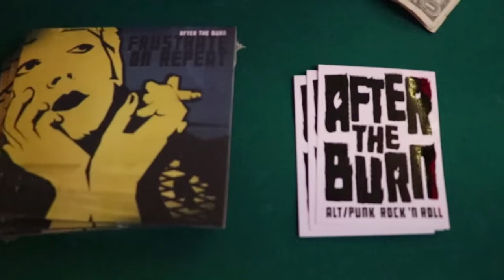After the Burn live at Proud Mary's Atlantic City, NJ